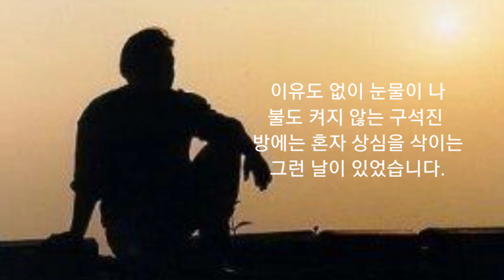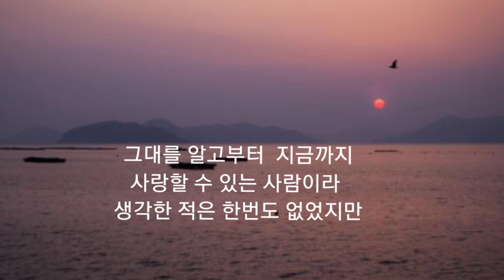그런 날이 있었습니다~이정하 이의선(낭독)